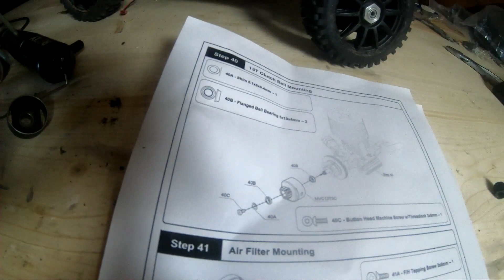Motor Kupplung/Getriebe Reparatur/Zusammenbau [Reely Rex X] Deutsch HD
Heute zeige ich euch wie ihr die Motor Kupplung von einem Reely Rex X zusammenbaut oder repariert. Dafür braucht ihr 3mm Kugellager und Unterlegscheiben.

Tipps und Verbesserungen bitte in die Kommentare!!